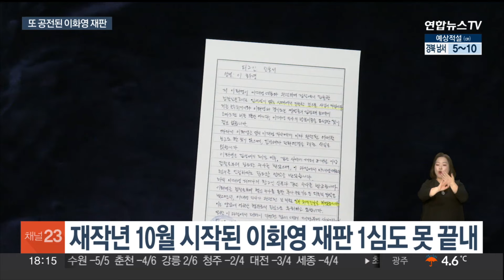77일 만에 재개된 이화영 재판 또 공전…검찰 "지연 목적" / 연합뉴스TV (YonhapnewsTV)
77일 만에 재개된 이화영 재판 또 공전…검찰 "지연 목적"

[앵커]

법관 기피 신청으로 중지됐다 77일 만에 재개된 이화영 전 경기도평화부지사의 재판이 피고인과 변호인 간 의견 불일치로 또다시 공전했습니다.

검찰은 재판지연을 위한 방어권 남용이라며 반발했습니다.

보도에 강창구 기자입니다.

[기자]

법관 기피 신청으로 중단됐던 이화영 전 경기도 평화부지사의 재판이 77일만에 재개됐지만 또다시 공전했습니다.

당초 이날 재판에서는 김성태 전 쌍방울 회장과 안부수 아태평화교류협회장에 대한 변호인의 반대신문이 진행될 예정이었습니다.

그런데 이 전 부지사 측 변호인이 재판 시작 전 언론에 반대신문권을 포기하겠다고 밝혔습니다.

[김현철 / 이화영측 변호인] "저희는 반대 신문권을 행사하지 않을 것입니다. 이유는 이들이 또다시 거짓말을 할 기회를 부여하지 않기 위해서입니다."

재판이 시작되자 변호인은 실제 증인신문 거부 의사를 밝혔습니다.

하지만 이 전 부지사가 발언을 제지하며 귓속말하자 변호인은 추후 반대신문 진행여부를 결정하겠다고 번복했습니다.

이 때문에 재판은 당초 예정된 증인신문을 시작도 하지 못한 채 50분만에 종료됐습니다.

이에 대해 검찰은 "재판 지연을 위한 변론권과 방어권 남용"이라며 반발했습니다.

결국 재판부는 다음 재판 전까지 반대신문 진행 여부 등에 대한 의견을 받아 결정하기로 했습니다.

뇌물과 외국환관리법위반 등 혐의로 기소된 이 전 부지사 재판은 재작년 10월 시작됐지만 이 전 부지사가 쌍방울그룹의 대북송금 사실을 이재명 당시 경기도지사에게 보고했다고 입장을 번복한 이후 파행을 거듭했습니다.

이후 이 전 부지사와 배우자가 변호인단 해임을 놓고 갈등을 빚었고 재판부가 불공평하다며 법관 기피 신청을 내 대법원 기각 결정이 내려지기까지 두달 넘게 재판이 중단됐습니다.